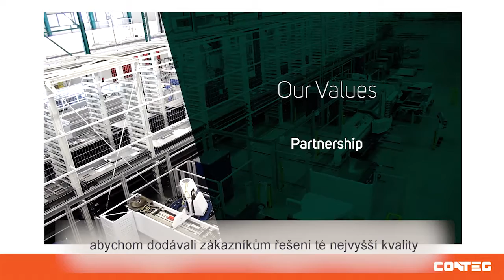CONTEG – Váš partner pro datová centra